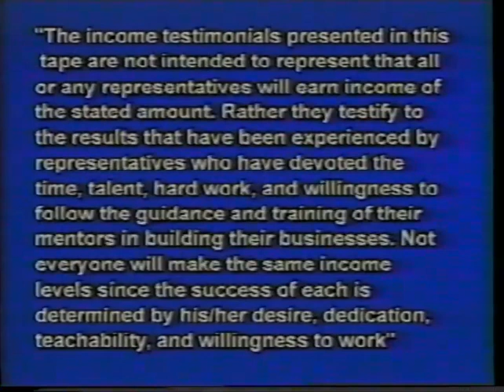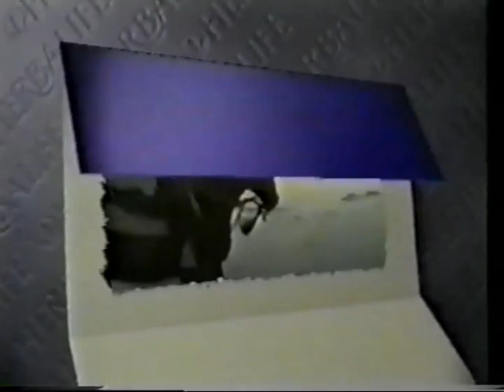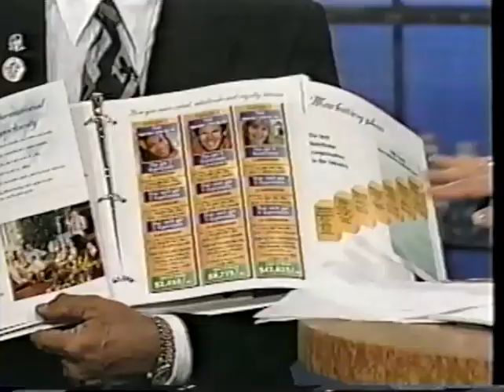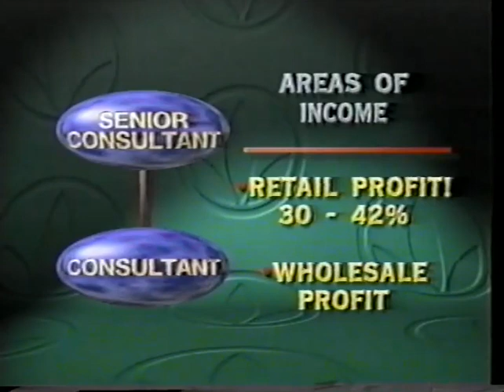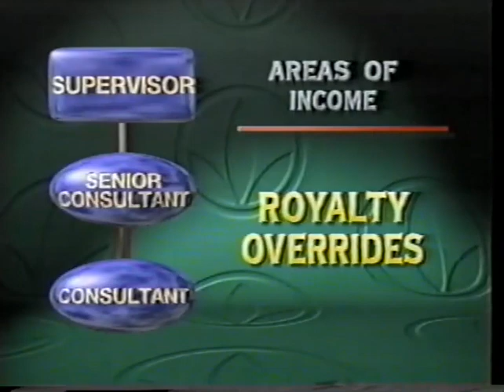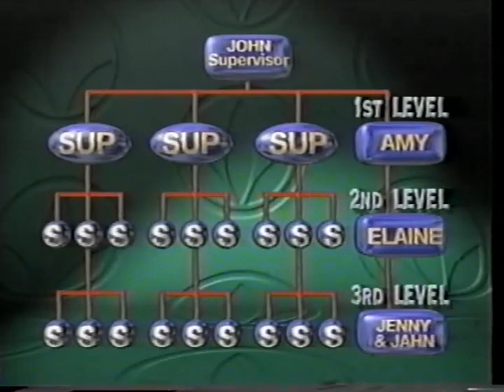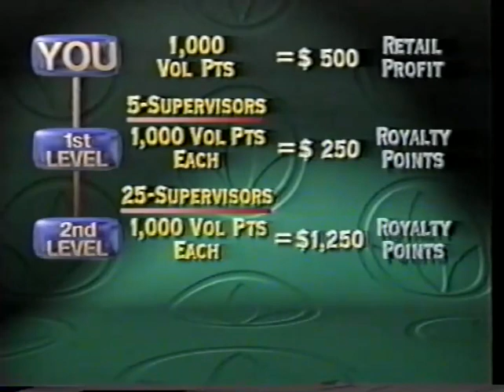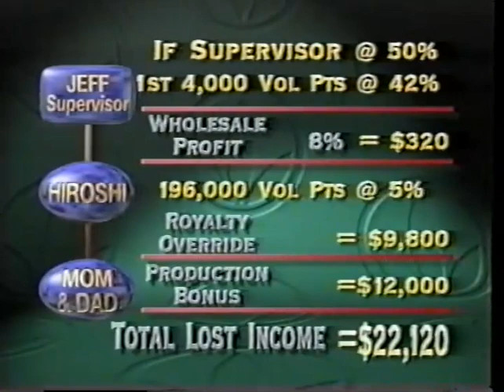VHS The Newest Way To Wealth Herbalife MLM testimonials 2000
The disclaimer at the beginning tells you everything you need to know about the cult-like techniques of MLM schemes-- "Not everyone will make the same income levels since the success of each is determined by his/her desire, dedication, teachability, and willingness to work." So anyway, here's some testimonials.
Enjoy my uploads? You might like my Twitch channel, where I watch all sorts of wacky found VHS tapes live
You can buy VHS movies from me on Whatnot or check out my eBay store where you can buy weird tapes (maybe even this one)